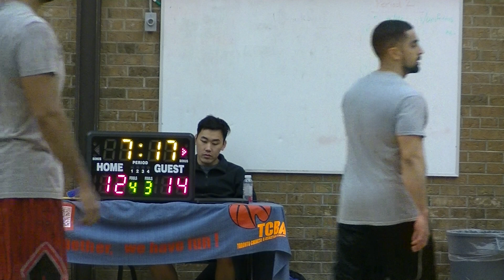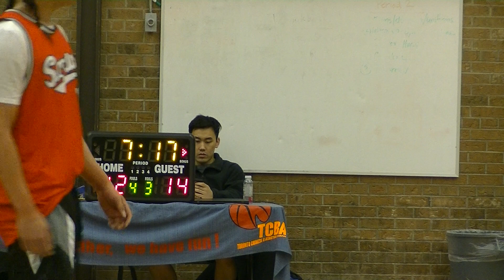Season 13 - Feb 11, 2018 Solestop Sonics vs Uptown Basketball Part 1